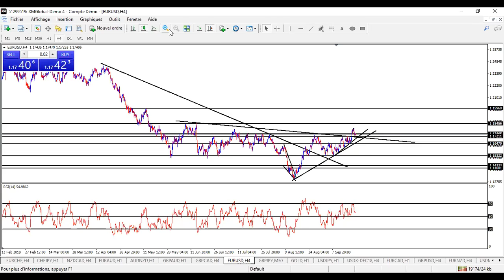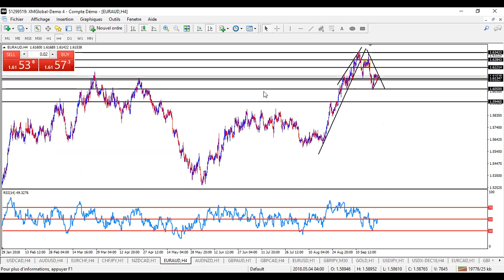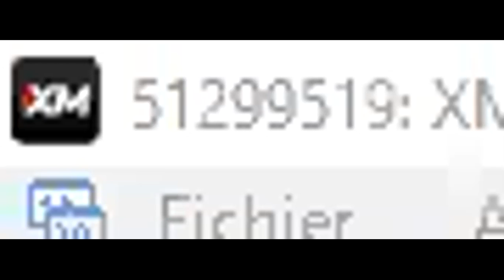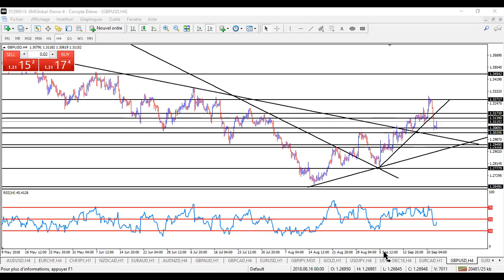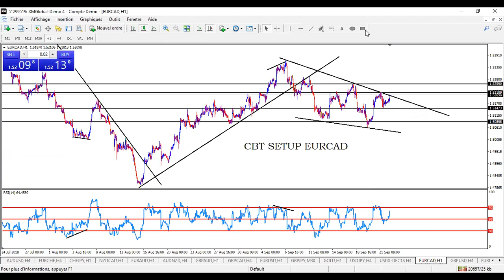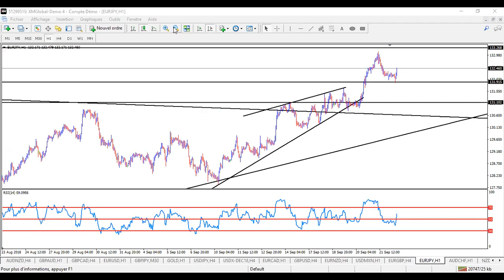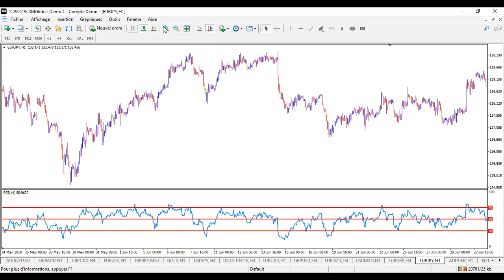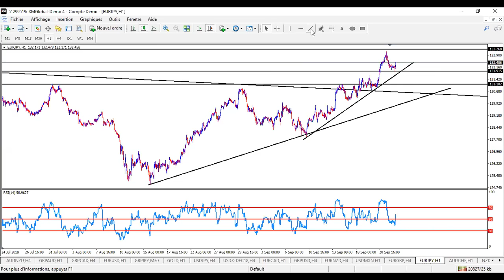GOOD MORNING MARKET 24 09 2018